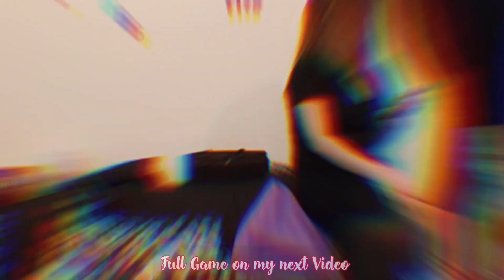EXTENDED BIRTHDAY CELEB WITH DXBESSY | MARINA WALK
Extended Birthday Celebration with my Dubai Bessy.
Thank you so much, Ali, Ellen, Chad, Isay & Che.

Watch out for my upcoming videos.